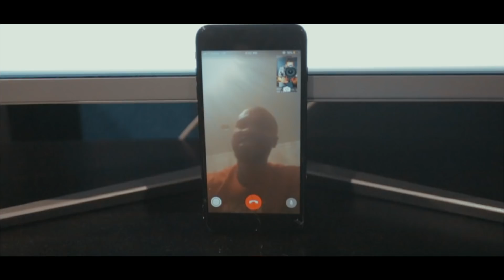Tony Hood's Let It Rock Private Listening Party Vlog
Twenty5 Eight Music Group
Directed/Edited by: @willfilmshd
Songs Produced and Mixed by: Tony Hood